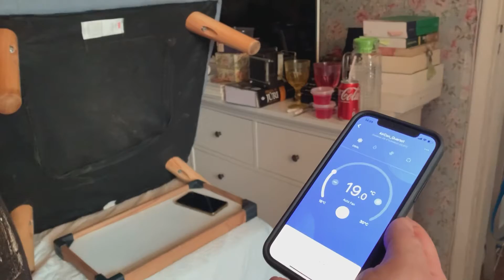SPLIT SPRINGER COM COMANDO DE VOZ | Refrimarq Climatização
Hoje instalamos mais um ar condicionado split Springer com comando de voz! Seguimos todos os requisitos do manual do fabricante para assegurar ao nosso cliente a garantia do produto e a melhor usabilidade do equipamento.